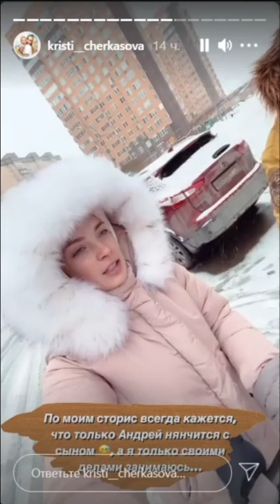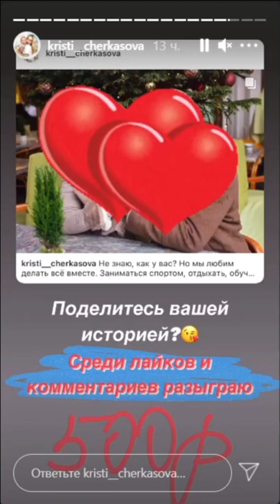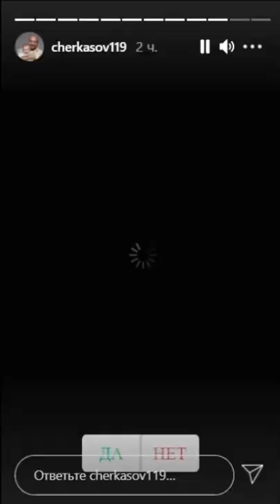Андрей Черкасов. Нас пригласили на день рождения Стефанчика Оганесяна )) 🍬🍬🍬